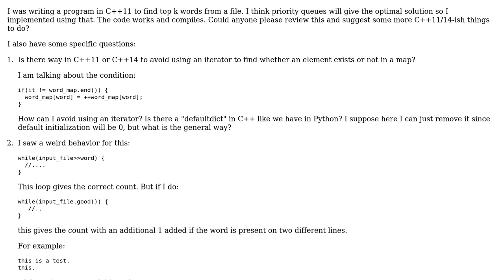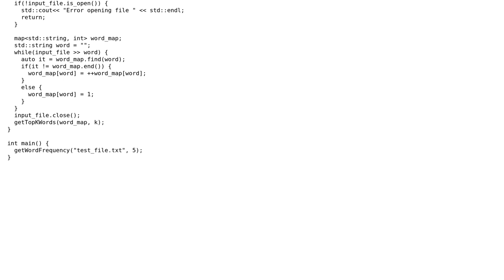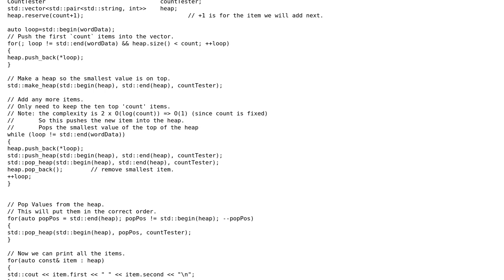Code Review: Finding the top k elements from a file